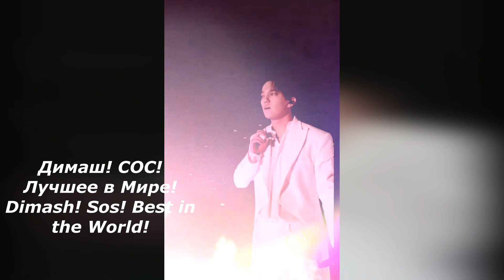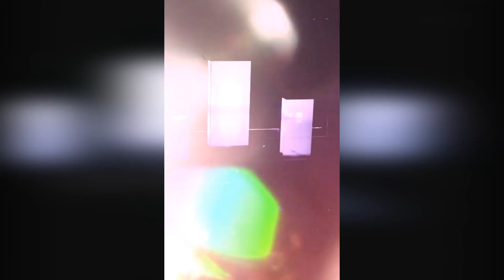Димаш - лучшее в Мире! Dimash is the best in the World!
спасибо за видео!  repost dimash_itis_aguda @DimashQudaibergen_official